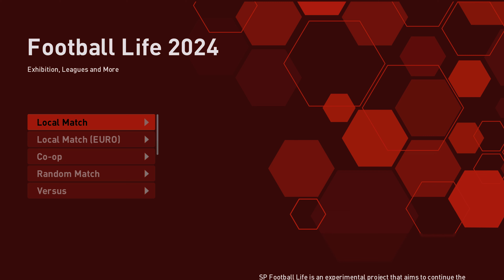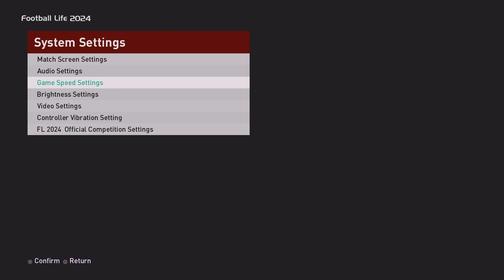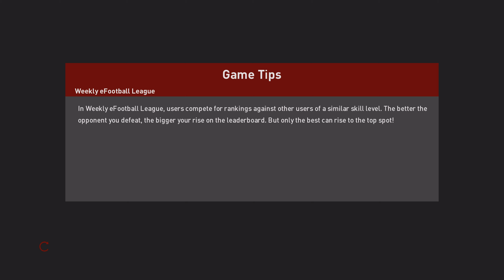Birmingham City V Man Utd Football Life 2024